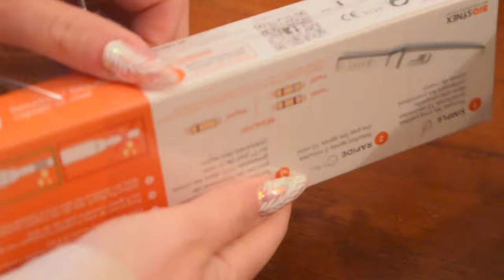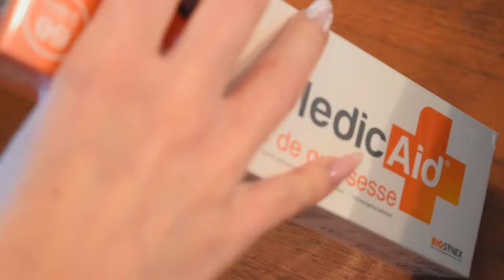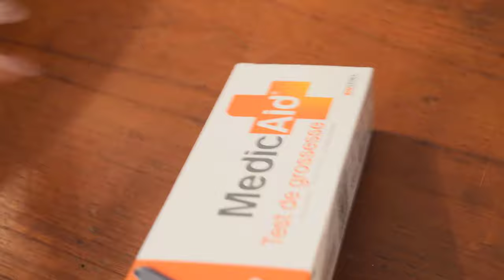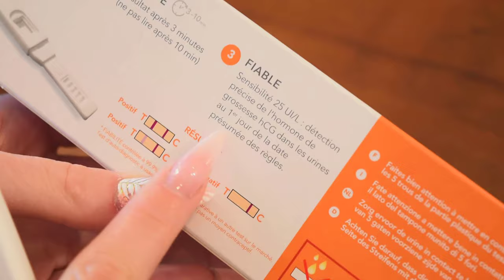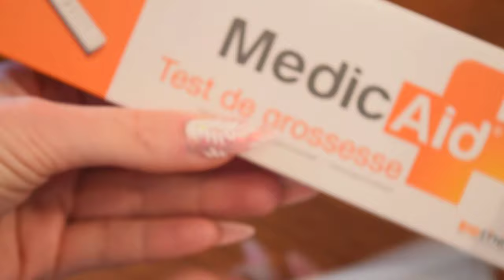Evolution des tests de grossesse précoce à 7, 8, 9, 10 jours après ovulation... alors enceinte?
Dans cette vidéo je réalise devant vous un test de grossesse 25 UI que je réalise à 7 à 10 DPO  (ou 9 à 12 dpo: pas sur des dates), donc en principe beaucoup trop tôt (normalement 14 jours après l'ovulation). Si vous pensez être enceinte ou avez des symptômes de grossesse et que vous souhaitez savoir si vous pouvez faire un test de grossesse regardez la vidéo jusqu'au bout :)

DES QUESTIONS?